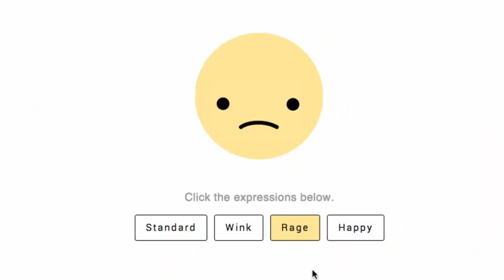เล่าเรื่องน่าตกใจ คนไทยไปจีน !! ตอนที่ 2 จะต่อราคาถูกๆ ต้องทำแบบนี้ Culture Shock in China | PetchZ